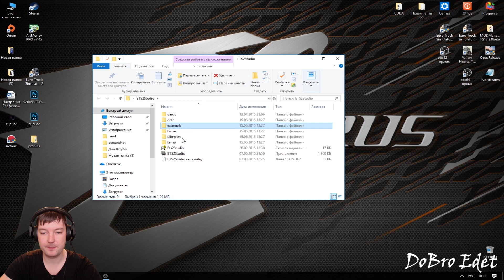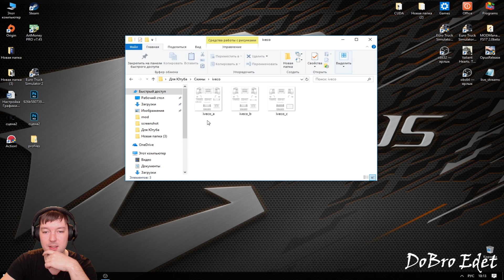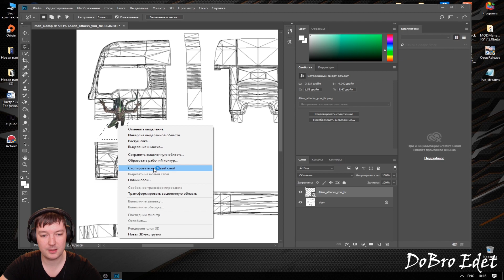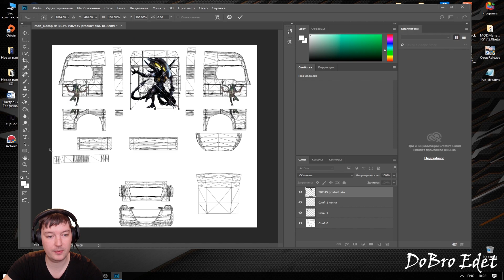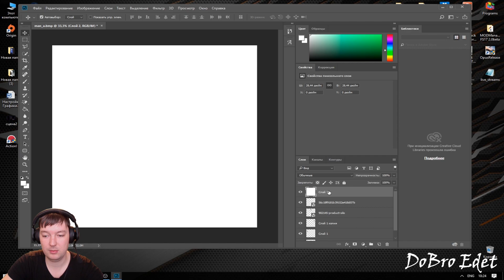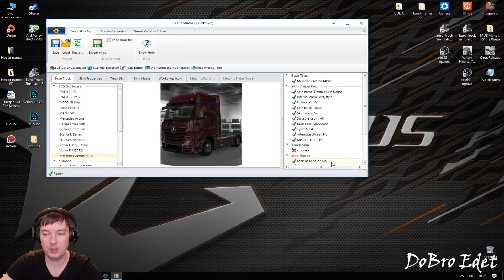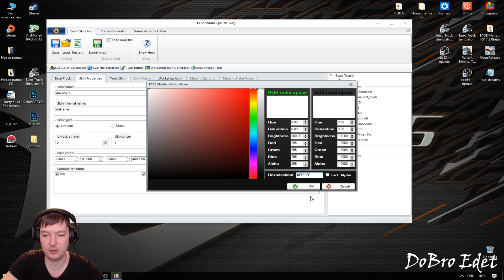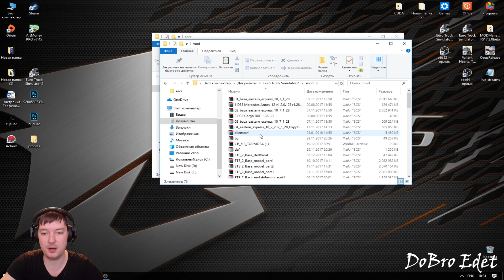ETS2|Как создать СКИН в ETS2|Делаем свой Скин Грузовика в ETS2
В данном видео , я показываю как создать и подключить свой скин тягоча для Euro Truck Simulator 2 любой версии.
Хочешь сделать собственный скин , но не знаешь как? Тогда это видео для тебя)

Инструкция:
●Скачать Adobe Photoshop с простор интернета.

Перекинуть созданный скин  в папку Мои Документы - Euro Truck Simulator 2 - mod.
Зайти в Euro Truck Simulato 2 - подключить скин в модификациях как показано в видео.
Приятной игры.